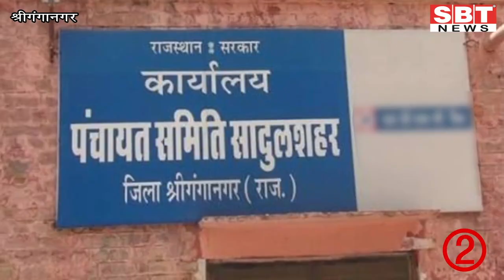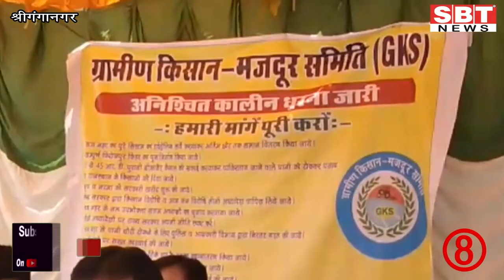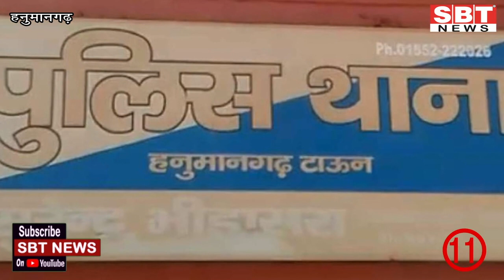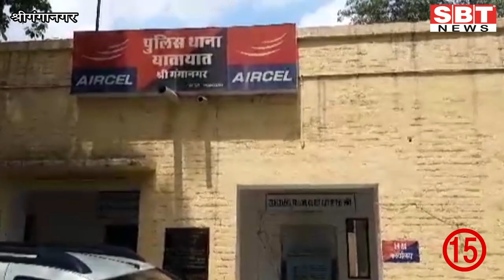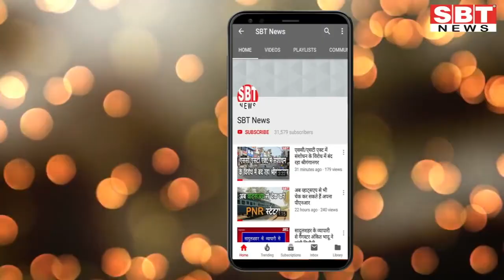21 अगस्त: श्रीगंगानगर-हनुमानगढ़ शाम 4.15 बजे की बड़ी खबरें | SBT News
About This Video:

- धान मण्डी में रही हड़ताल
- श्रीगंगानगर-हनुमानगढ़ जिले के  नगर निकायों में भी आज से प्रशासक
- जिम वाला भी पॉजिटिव
- श्रीकरणपुर में मिले नौ और सादुलशर में एक पॉजिटिव
- बैंक नौकरी का झांसा देकर ई-मित्र संचालक से ठगे पांच लाख
- घर से लापता हुर्ईं दो युवतियां, गुमशुदगी दर्ज
- नशामुक्ति के लिए साइकिल हाइक रवाना
- गंगानगर किसान समिति का धरना जारी
- चल पड़ी इन्दिरा रसोई

- कांस्टेबल की तत्परता से बची प्लम्बर की जान
- केन्द्रीय कारागृह में फिर हुई मारपीट, तीन कैदी घायल
- जैतसर और रायसिंहनगर मण्डी भी बंद रही
- वेतन ऑडिट के लिए पहुंच रहे शिक्षक
- मटका चौक स्कूल के पीछे बनी पार्किंग बंद
- बरसाती पानी से बने गढ्डों में पलटा टैम्पो

Sriganganagar news
Hanumangarh news
bikaner sbt
bikaner news
jodhpur news
churu news
Sikar news
Mosam news
sriganganagar temperature
Barish
Barsaat
mansoon
news
morning news
Hindi news
new rules
Rajasthan news
hariyana news
maharastra news
latest news
bjp
up news
News website
nonstop news
news headlines
today news
aaj ka news
online news
Headlines News
skymetweather